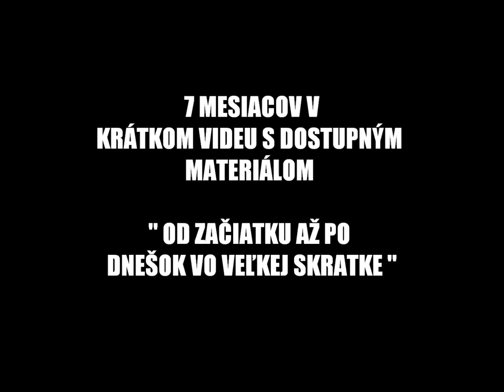BODY TRANSFORMATION 7 MONTHS CALISTHENICS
I´m from Kosice-Slovakia 24 years old
I´m Vegan and i do Calisthenics since 1.1.2014

Song 1.Rudimental : Waiting All Night feat. Ella Eyre
Song 2.Revolta : Revolta - Dokud neumřem / Until we die (prod. Dusty Mind)